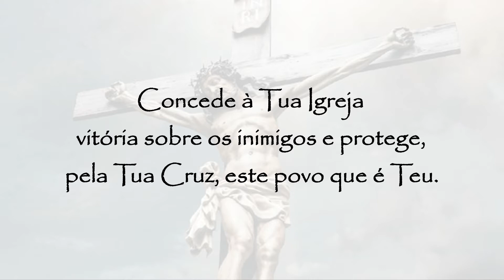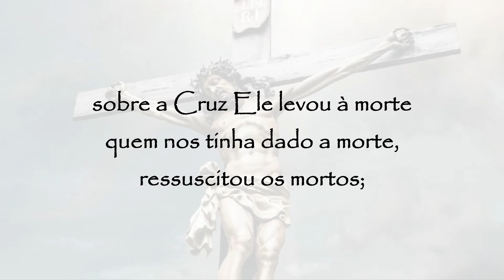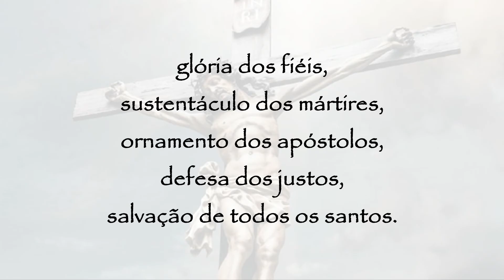Oração de Exaltação da Santa Cruz II - 14 de setembro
Oração de Exaltação da Santa Cruz II:
Salva, Senhor, Teu povo e abençoa a Tua herança.
Concede à Tua Igreja vitória sobre os inimigos
e protege, pela Tua Cruz, este povo que é Teu.
Cristo Deus, que voluntariamente foste levantado na Cruz,
tem compaixão do Teu povo que traz o Teu nome.
Alegra, pelo Teu poder, os nossos fiéis governantes,
dando-lhes a vitória sobre os inimigos:
encontrem na Tua aliança
uma arma de paz, um troféu invencível.”
A Cruz exaltada convida toda a criação
a cantar hinos à paixão imaculada
Daquele que sobre ela foi erguido:
sobre a Cruz ele levou à morte
quem nos tinha dado a morte,
ressuscitou os mortos;
e, tendo-os purificado,
em sua compaixão e infinita bondade
os fez dignos de viver nos céus.
Alegremo-nos, pois exaltemos Seu nome
e magnifiquemos a Sua extrema condescendência.
Erguendo os braços para o alto
e pondo em fuga o tirano Amalek,
Moisés te prefigurou, ó Cruz veneranda,
glória dos fiéis, sustentáculo dos mártires,
ornamento dos apóstolos, defesa dos justos,
salvação de todos os santos.
Por isso, à vista da tua exaltação,
a criação se alegra e exulta glorificando a Cristo,
cuja extrema bondade reuniu, por teu meio,
o que estava disperso.